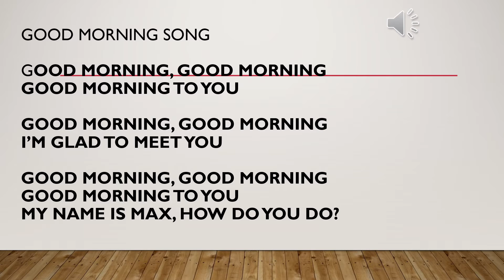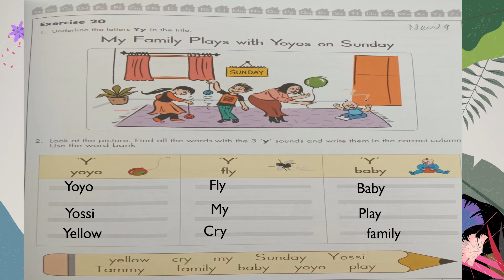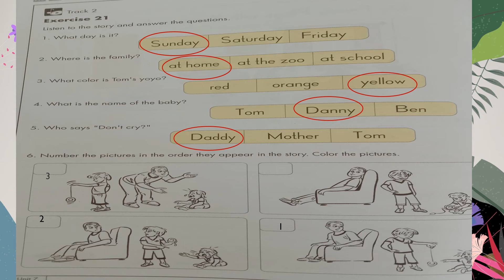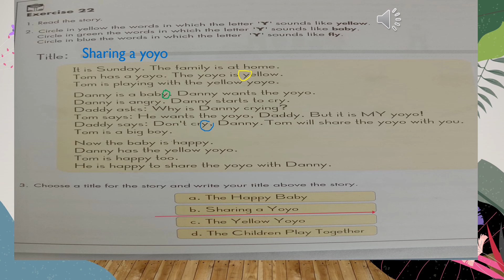Grade 4 nw (Sep 6)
Grade 4 study only